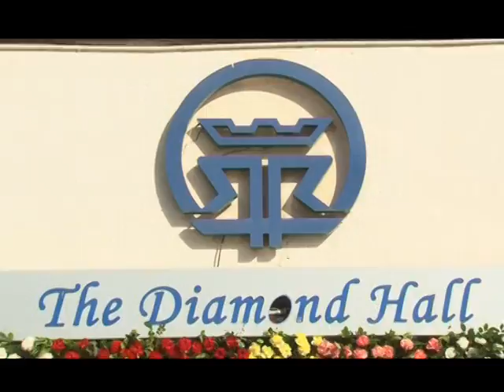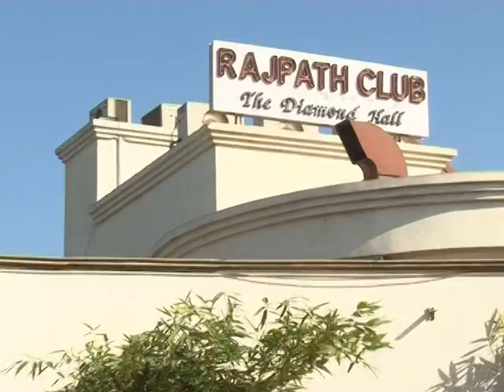Sweni Maulesh Marriage part 1.1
Sweni Maulesh Marriage part1.1